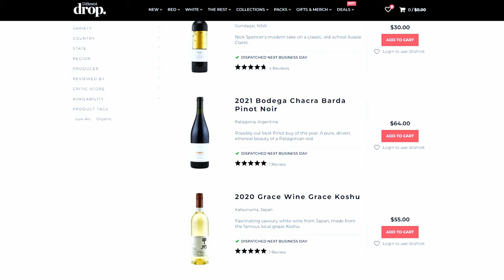Pet-Nat The KING Of PARTY Sparkling Wines? | Blind Wine Reviews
On this episode the crew dive head first into a line-up of incredibly fruity sparkling wines... but not just any type of sparkling...

PET-NAT PARTY

Want To Send In Some Wine For Review? (Our Address) :
24 Victoria St, Gumeracha SA 5233

TIMESTAMPS
00:00 - Introduction!
01:54 - Wine #1: 2022 Brave New Wine Glitter Us Petillant Naturel
03:34 - Wine #2: 2022 Jumping Juice Pet Nat
04:44 - Wine #3: 2022 Dr. Ongo Pet Nat
06:13 - Group Chat!
11:18 - Wine Of The Week!

BUY THE WINES:
Wine #1 - 2022 Brave New Wine Glitter Us Petillant Naturel

Wine #3 - 2022 Dr. Ongo Pet Nat